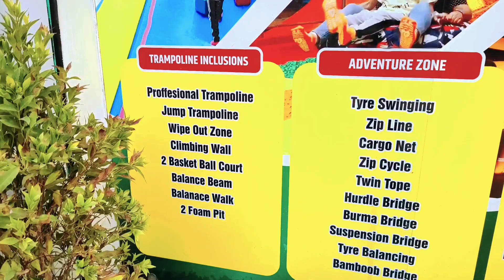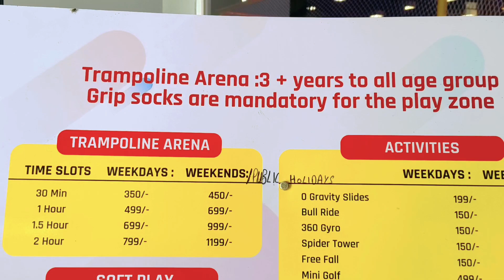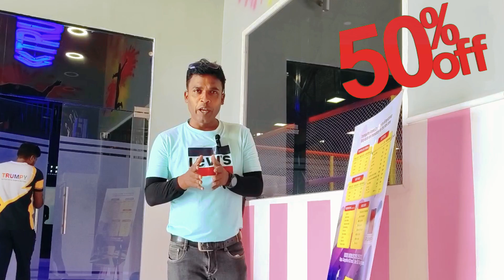Trumpy Trampoline Park Gurgaon | New adventure & Trampoline Park in Gurgaon complete Information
Trumpy is the best party place in Gurgaon, offering a unique combination of a Adventure,cafe, trampoline park, gaming section, and party area. It is the perfect venue for birthdays, kitty celebrations, and other events.

Trumpy Trampoline Park is situated in Sec 82 gurgaon.. I share the ticket price location and timings. if you like the video do like share and comment and subscribe the channel if yet not subscribed...

Tag used